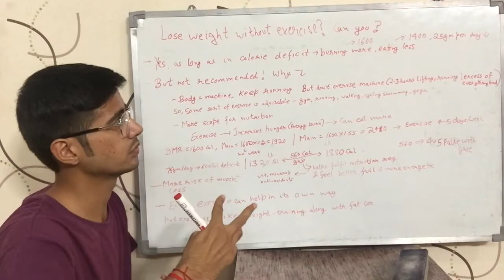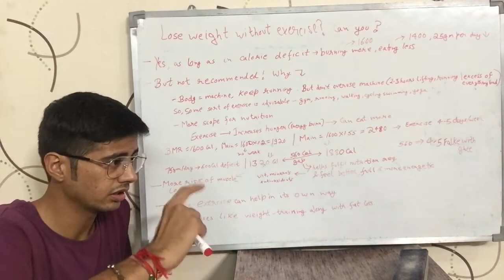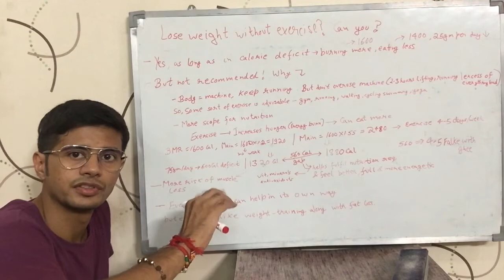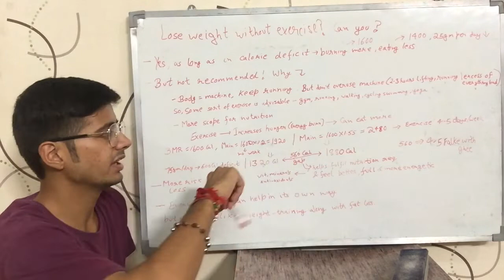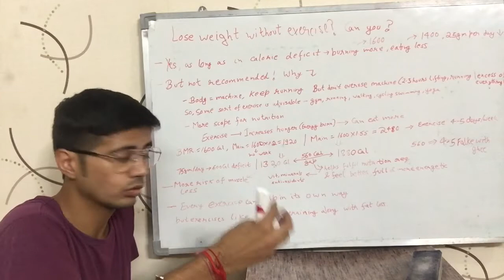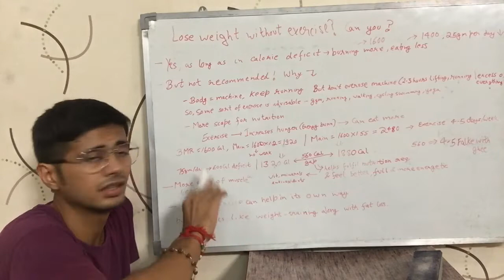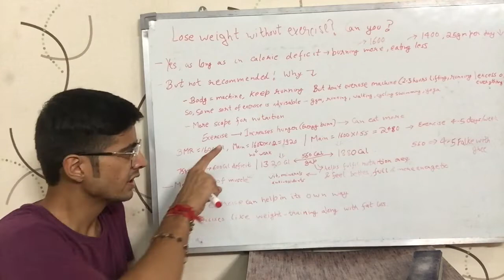क्या आप बिना कसरत (Exercise) किये वजन कम कर सकते हो ? Can you lose weight without exercise? (Hindi)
Why you should always lose weight by following Diet+Exercise & not just Diet alone? क्या आप बिना कसरत (Exercise) किये वजन कम कर सकते हो ? Can you effectively lose weight without Exercise? Watch the video to know.